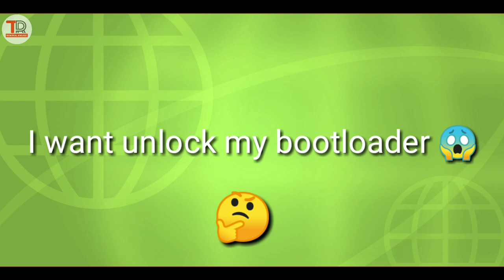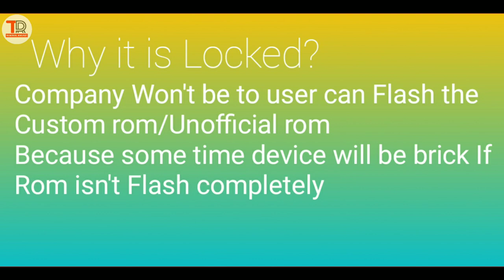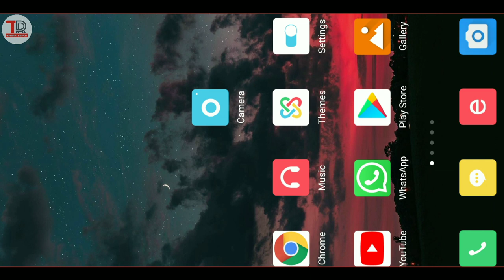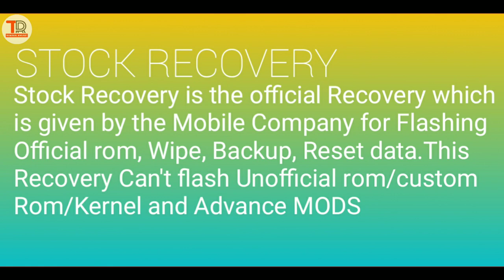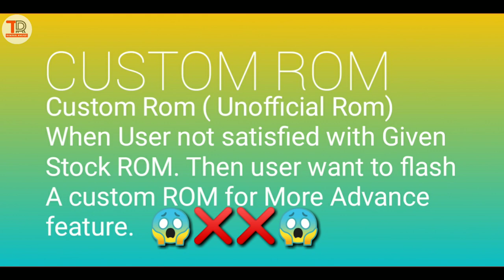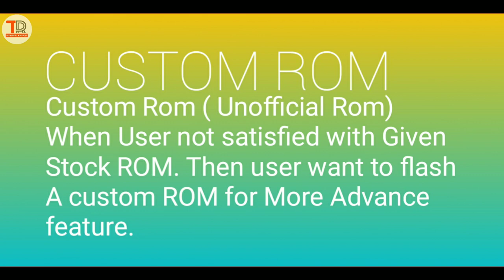What is bootloader | bootloader kya hota hai | What is TWRP |What is custom rom | Tecno Ranjeet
Hi
Technical Ranjeet.

About this video:
Guys is video me ham baat karne wale hai
Bootloader Kernel recovery and custom Rom kya hota hai
Aur bootloader ko kyu unlock karna parta hai kisi bhi android phone me To guys is video ko last tak watch kariye apko pura samajh me aajayega ki bootloader kya hota hai